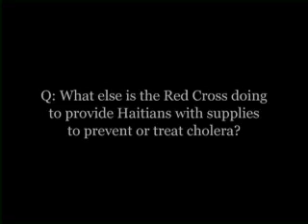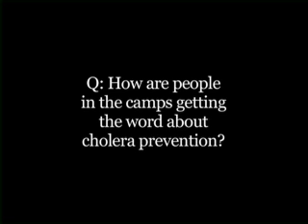Red Cross Response to the Cholera Outbreak in Haiti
Gail McGovern, President and CEO, American Red Cross, speaks about the Red Cross Response.